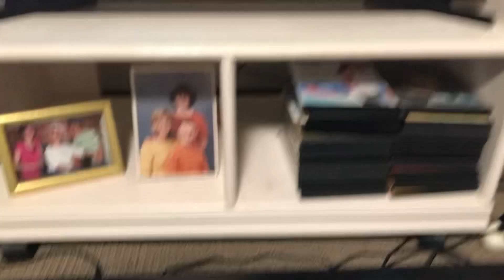Peace Strings - O Worship The King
Arranged and played by Colin George H.